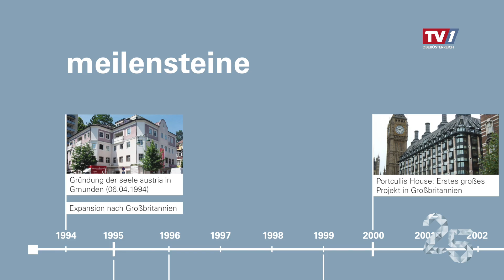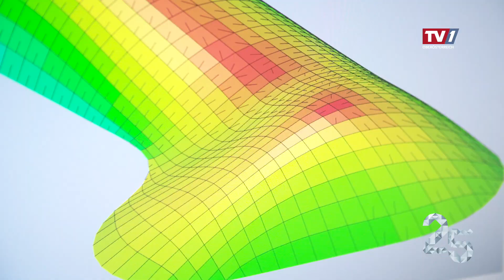25 years of se-austria - part 2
se-austria, part of the seele group of companies, has been implementing unique façade and roof constructions since 1994. Around 120 employees work at the Schörfling site on the Attersee and design, plan and realise complex steel and glass architecture, all-glass designs and spectacular building envelopes all over the world. se-austria celebrates its 25th anniversary in May. // Seit 1994 setzt se-austria als Teil der seele Unternehmensgruppe einzigartige Fassaden- und Dachkonstruktionen um. Rund 120 Mitarbeiterinnen und Mitarbeiter arbeiten am Standort in Schörfling am Attersee und entwerfen, planen und realisieren weltweit komplexe Stahl-Glas-Architektur, Ganzglasdesigns und spektakuläre Gebäudehüllen. Im Mai feiert se-austria sein 25. Bestehen. © TV1